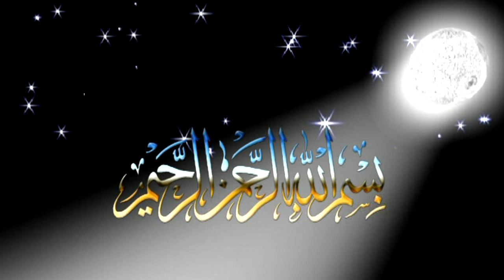Haji m hussain mehfil e melad 1-10-2022 mazung road lahor (Part) 1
Haji m hussain mehfil e melad 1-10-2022 mazung road lahor (Part) 1 mehfil e milad 2022,milad 2022,jandran mehfil milad 2022,mehfil e milad,mehfil hari singh wala 2022,mehboob ki mehfil 2022,mehfil e milad e mustafa,best mehfil e milad 2022,mehfil e milad live 2022,grand mehfil 2022,milad e mustafa,new milad 2022,best milad 2022,mehfil,latest milad 2022